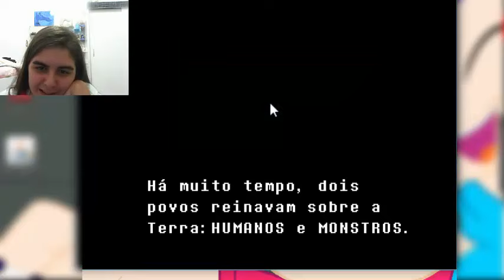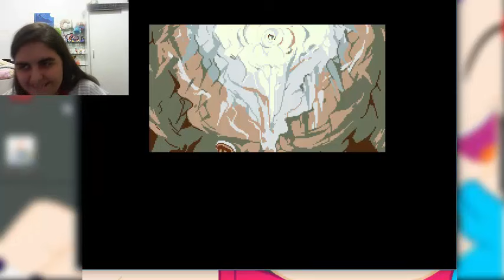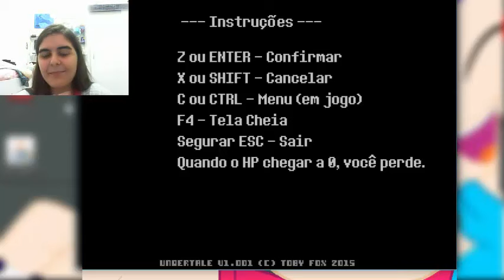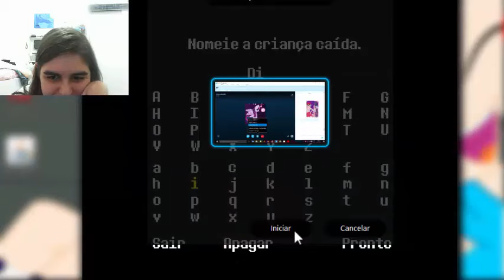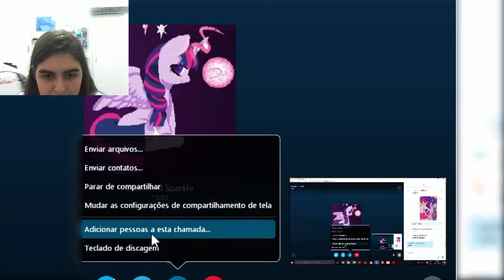O fantasminha camarada! - Undertale #1 (feat. Diamonty Sparkle)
Skype: Lolly_Games
Snap: Lolly.Games
Deviantart: Lololys
SocialSpirit: Lololys